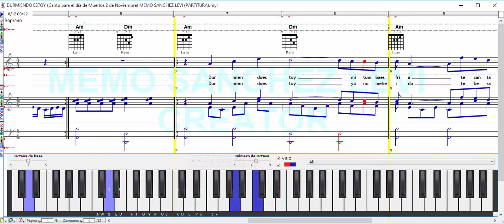DURMIENDO ESTOY (Canto para el día de Muertos 2 de Noviembre) MEMO SANCHEZ LEVI (PARTITURA)